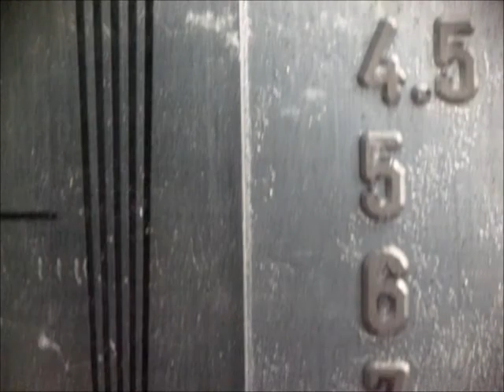20/mm Converging line pair gage with X-Loupe G2 300X lens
20/mm Converging line pair gage with X-Loupe G2  300X lens.
See w for more info on the X-Loupe product line